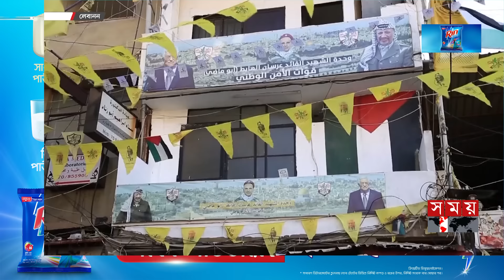বিদ্যুৎ সংকটে আবারও অন্ধকারে লেবানন | Power Outage in Lebanon | Fuel Shortages | Airport | Somoy TV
লেবাননে জ্বালানির অভাবে বন্ধ করে দেওয়া হচ্ছে দেশটির গুরুত্বপূর্ণ কয়েকটি বিদ্যুৎ কেন্দ্র। এতে করে দেশব্যাপী বন্ধ হয়ে গেছে বিদ্যুৎ সরবরাহ। বিপাকে পড়েছে দেশটির সাধারণ মানুষ।

In Lebanon, some of the country's most important power plants are being shut down due to lack of energy. Due to this, electricity supply has been stopped across the country. The common people of the country are in trouble.

Somoy TV: t.ly/Se1z
Somoy TV Bulletin: t.ly/iqIq
Somoy Entertainment: t.ly/3dWC
Somoy Sports: t.ly/iASp
SOMOY TV ISLAMIC: t.ly/zU6a

Somoynews.tv: t.ly/Y7ab
খেলার সময়: t.ly/xJ5H
সময়ের গল্প: t.ly/EW3M
এ সময়ের বাণিজ্য : t.ly/m3ir

Groups:
Somoy TV (Official)✅: t.ly/ajiO
Somoy Entertainment✅: t.ly/8CLh
Somoy Business✅: t.ly/4xaJ